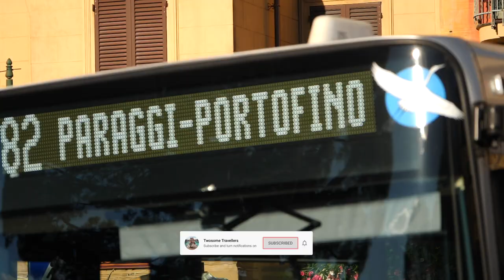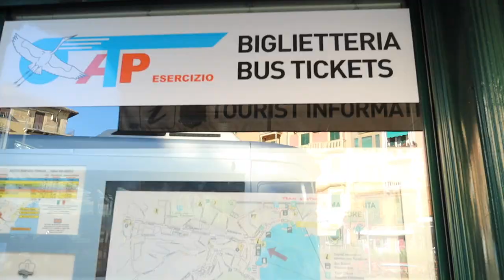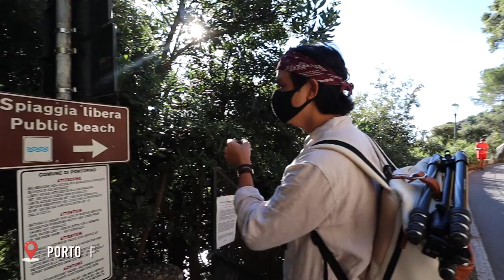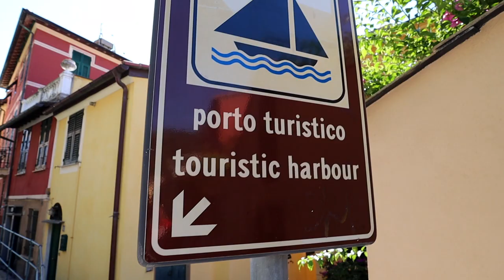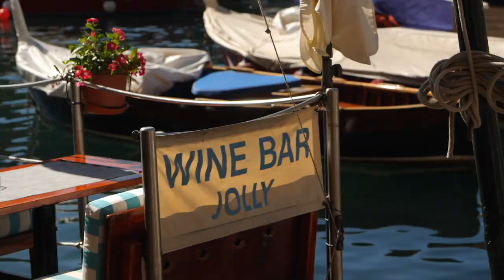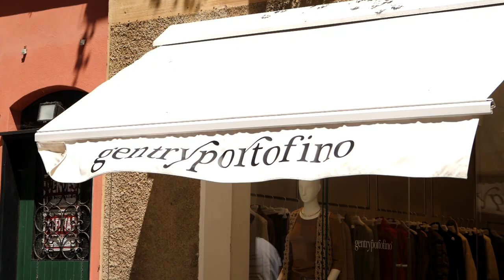Falling in love with Portofino, Italy - 'HOTEL PORTOFINO' filmed here!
Our last stop of our Italian road trip! We share with you why we fell in love with Portofino, considered the crown jewel of the Italian Riviera. We also discover that camper vans are not allowed in Portofino, and where you can park and stay overnight. We share the best way to get to Portofino using public transport and the beautiful places to visit when you are there!

We were a little shocked (maybe more than a little!) at how much a coffee and toastie cost us in the heart of Portofino!

01:06 - where to stay overnight in a campervan to visit Portofino
02:21 - Which buses to get & where to get your bus tickets / cost
03:31 - Where to find the famous view point and enjoy a swim (Colourful houses) Enter these co-ordinates: 44°18'18.1"N 9°12'40.4"E
Look for the Spiagga Libera public beach
06:00 - Portofino harbour
06:30 - How much is a coffee in Portofino?!
07:30 - where to see the view over Portofino
08:10 - What we really think of Portofino?
09:25 - what's next?
09:35 - Bloopers!!

Save $76 off your first stay with our link!

WHERE WE GET OUR MUSIC:

(Amazing Travel Vlogs & YouTube music for your videos)

WHO WE ARE:

We are Alex & James. Originally from the UK, but also citizens of Australia after living there for 5 years. When we left the UK in 2014, we quickly caught the travelbug and began making memories through video and photo. Our Instagram is where this all began for us @twosometravellers but our love for video is where we really love sharing our adventures.

In 2014 we left the UK to go travelling.
In 2015 we moved to AUSTRALIA.
In 2016 we got engaged in HAWAII.
In 2018 we got married in the PHILIPPINES.
In 2019, we decided to chase our dreams! We quit our jobs, sold our belongings and booked a one day ticket to Asia.
In 2020 we became Australian citizens!

We’re so thankful to be able to live something we love every day and share with you all our previous and upcoming adventures! :)

A+J x